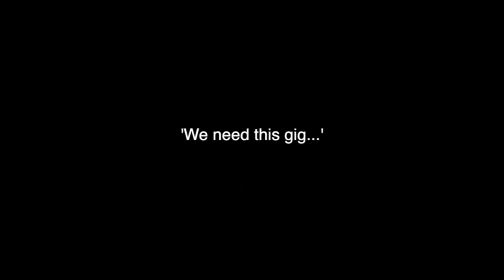My first EVER gig with Wings of Pegasus. What could go wrong?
Tonight we're taking a trip down memory lane!